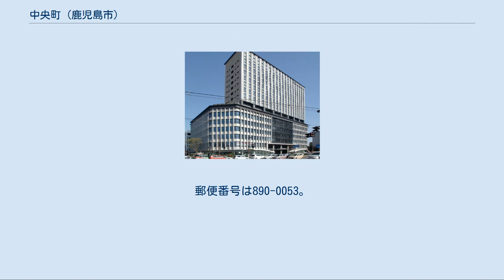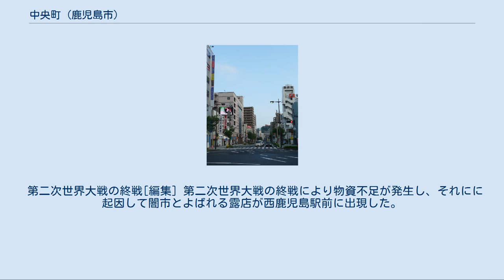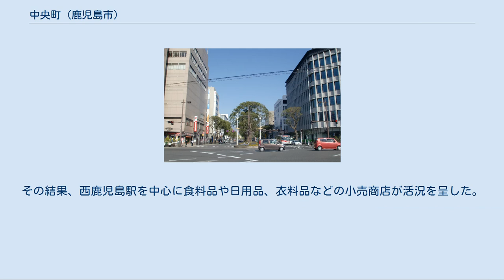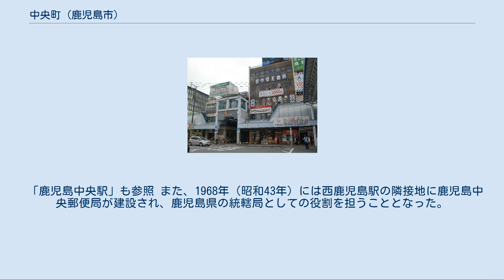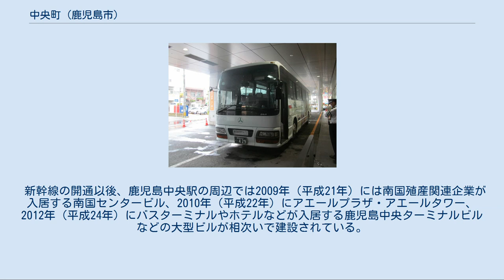中央町 (鹿児島市)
日本 」 鹿児島県 」 鹿児島市 」 中央町 中央町（ちゅうおうちょう）は、鹿児島県鹿児島市の町。
中央町の全域で住居表示を実施している。
 町域内にある鹿児島中央駅は、九州新幹線などの路線が発着する鉄道の結節点となっており、鹿児島市の陸の玄関口の役割を担っている。
 鹿児島市の中央部、甲突川下流域に位置している。
町域の北方から西方にかけては西田、南方には上荒田町、西方には武、東方には上之園町、加治屋町がそれぞれ隣接している。
 西端を南北に鹿児島本線及び指宿枕崎線、西方より九州新幹線が通っており合流部に鹿児島中央駅が所在している。
ほぼ鹿児島本線に沿って鹿児島県道24号鹿児島東市来線が通り、鹿児島中央駅北交差点で鹿児島県道21号鹿児島中央停車場線が天文館方面に分岐する。
 また、鹿児島中央駅東口交差点より東方に向かってナポリ通りが、鹿児島中央駅南交差点より南東方向に甲南通りが延びている。
鹿児島中央駅東口交差点付近には鹿児島市電の鹿児島中央駅前電停があり、鹿児島中央駅駅舎などとそれらを結ぶ「つばめロード」と呼ばれる地下道がある。
 「中央町」という町名は市街地の中央に位置することに由来している。
 1959年ごろの西鹿児島駅駅前広場 現在の中央町の区域は、上荒田町、上之園町、武町（現在の武）、西田町（現在の西田）の各一部であった。
 武駅の設置と交通網の形成[編集] 1913年（大正2年）に川内線（現在の鹿児島本線の一部）が鹿児島駅から延伸し武駅が武町に設置された。
2年後の1915年（大正4年）には鹿児島電気軌道（現在の鹿児島市交通局の前身）が高見馬場電停から武駅まで路面電車を延伸した。
武駅は1927年（昭和2年）に川内線が鹿児島本線となったのに合わせて西鹿児島駅に改称した。
1937年（昭和12年）には西鹿児島駅と鹿児島郡谷山町（のちの谷山市）の五位野駅までが開通し、それにより西鹿児島駅の乗降客数が増加した。
 第二次世界大戦の終戦[編集] 第二次世界大戦の終戦により物資不足が発生し、それにに起因して闇市とよばれる露店が西鹿児島駅前に出現した。
西鹿児島駅前の闇市は指宿枕崎線沿線の地域から供給された商品を販売していた。
また、戦災復興事業として土地区画整理事業が施行され、現在の中央町の区域は中洲工区として事業に着手した。
 西鹿児島駅の中心駅化[編集] 鉄道が開通して以降、鹿児島市の中心駅は鹿児島駅であったが、1959年（昭和34年）から鹿児島駅の降車客数を西鹿児島駅が上回るようになった。
また、1967年（昭和42年）には急行列車や特急列車の始終発駅が鹿児島駅と西鹿児島駅に分けられていたが、西鹿児島駅に一元化された。
その結果、西鹿児島駅を中心に食料品や日用品、衣料品などの小売商店が活況を呈した。
 「鹿児島中央駅」も参照 また、1968年（昭和43年）には西鹿児島駅の隣接地に鹿児島中央郵便局が建設され、鹿児島県の統轄局としての役割を担うこととなった。
 1962年（昭和37年）に住居表示に関する法律が施行されたのに伴い、鹿児島市は鹿児島市街地域の住居表示に着手した。
西鹿児島駅前一帯（中洲工区）において町界町名の変更が実施されることとなり、1970年（昭和45年）に鹿児島市上荒田町、上之園町、武町（現在の武）、西田町（現在の西田）の各一部より分割され「中央町」として設置された。
 2004年（平成16年）3月13日には、九州新幹線（新八代駅～鹿児島中央駅）が開通し、新幹線の開通に合わせて西鹿児島駅から鹿児島中央駅に改称された。
また半年後の9月には九州旅客鉄道グループのJR鹿児島シティが経営する駅ビルであるアミュプラザ鹿児島が開業した。
 新幹線の開通以後、鹿児島中央駅の周辺では2009年（平成21年）には南国殖産関連企業が入居する南国センタービル、2010年（平成22年）にアエールプラザ・アエールタワー、2012年（平成24年）にバスターミナルやホテルなどが入居する鹿児島中央ターミナルビルなどの大型ビルが相次いで建設されている。
 主要地方道 市道 九州旅客鉄道九州新幹線・鹿児島本線・指宿枕崎線 鹿児島市交通局 鹿児島中央ターミナル 市立小・中学校に通う場合、学区（校区）は以下の通りとなる。